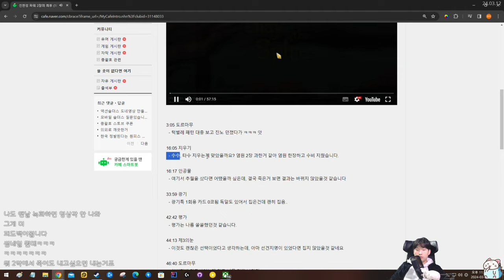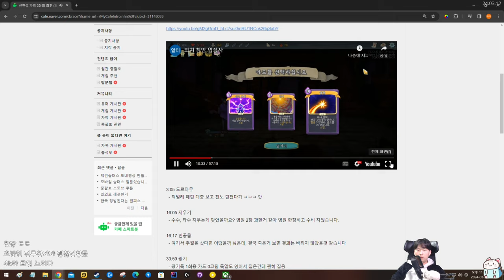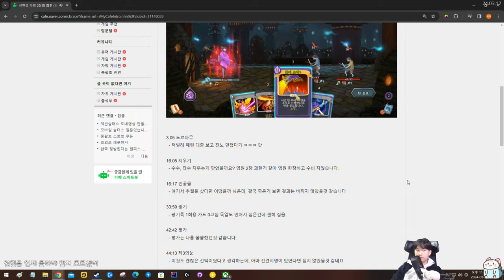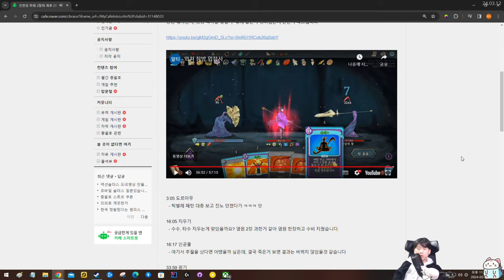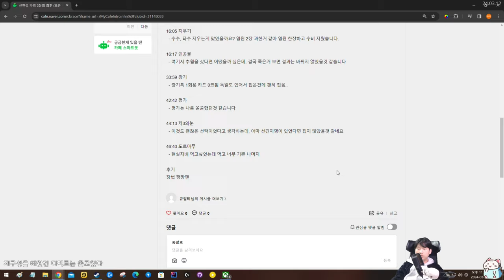멀리건 안녕하십니까 {피드백}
회도 안 떴으면 끔찍
월요일 제외 오후 4시 방송합니다!